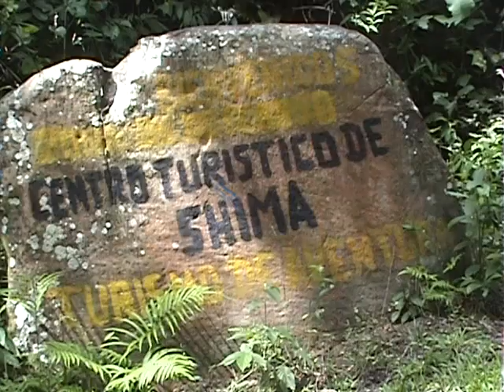TOMANDO QUINIENTIN Sonrrisa Mix EXITOS DEL MUNDO EIRL